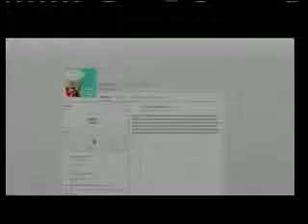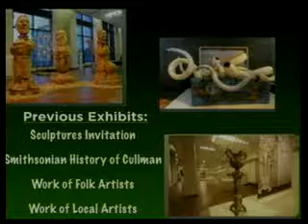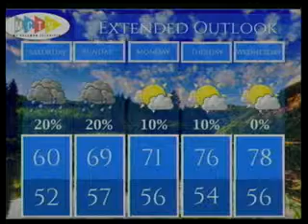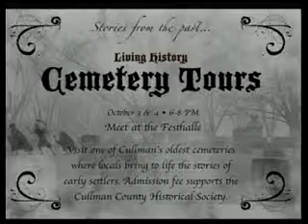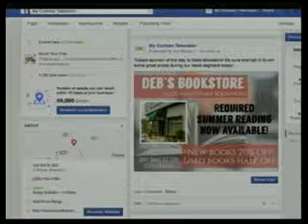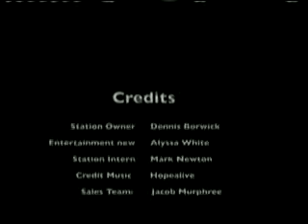Premier Bank Presents "Wake Up Cullman" - Nancy Moore - October 1, 2015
Today's Guest: Nancy Moore